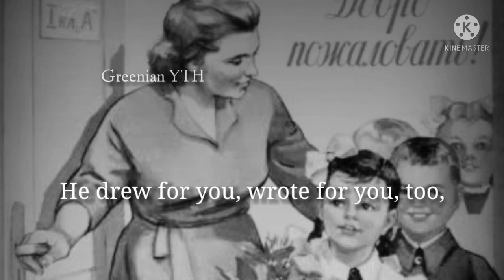May there always be sunshine (English Version by Soviet Children)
"May There Always Be Sunshine" (Russian: "Пусть всегда будет солнце!" or "Солнечный круг") is a popular Soviet children's song created in 1962. The music was composed by Arkady Ostrovsky and the lyrics were written by Lev Oshanin. Korney Chukovsky, a writer and immensely popular children's poet, later wrote that the inspiration for the song had been the four lines of the refrain, which were composed in 1928 by the four-year-old boy Kostya Barannikov. The song was first performed in the Good Morning! (Russian: С добрым утром!) radio show in July 1962 by Maya Kristalinskaya. Performed in 1963 at the Sopot International Song Festival by Tamara Miansarova, the song earned her first prize there and immediately became popular throughout the USSR and in other countries too. It was frequently sung by Young Pioneers at their camps and school meetings, as well as by Little Octobrists in primary schools, and even by pre-school children. The song was widely regarded in the Soviet Union as expressing the people's desire for peace.

Lyrics & Version in English:

Bright blue the sky, sun up on high
That was the little boy's picture.
He drew for you, wrote for you, too,
Just to make clear what he drew.

May there always be sunshine
May there always be blue skies
May there always be mummy
May there always be me!
(2x)

My little friend, listen, my friend,
Peace is the dream of the people.
Hearts old and young never have done
Singing the song you have sung.

Soldier, a lad, stay! Hear what we say
War would make all of us losers.
Peace is our prize. Millions of eyes
Anxiously gaze at the skies.

Down with all war! We want no more.
People stand up for you, children.
Sing everyone peace must be won,
Dark clouds must not hide the sun.

(2x)